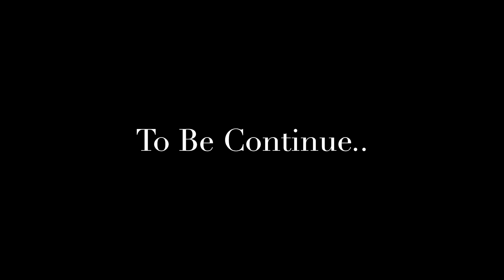Haridwar To Rishikesh Roadtrip | haridwar Vlog | rishikesh tour | Rahul DDL Vlogs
Haridwar To Rishikesh Roadtrip | Haridwar To Rishikesh Budget Tour

Rahul DDL T.V is one of the best channel on Youtube here you can learn dance easily and also get updated with the daily life stuff as a  Vlog.

Rahul DDL T.V